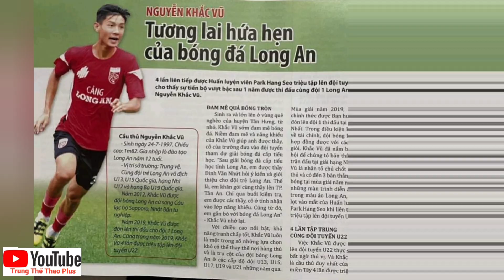Nguyễn Khắc Vũ chàng trung vệ trẻ tài năng và đầy khát vọng của bóng đá Long An